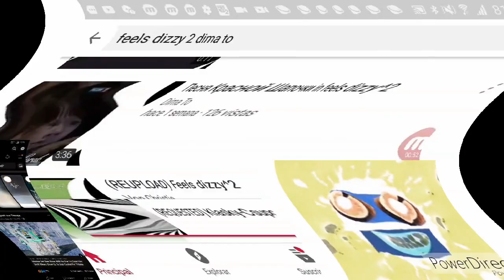Music Video Feels Dizzy^27